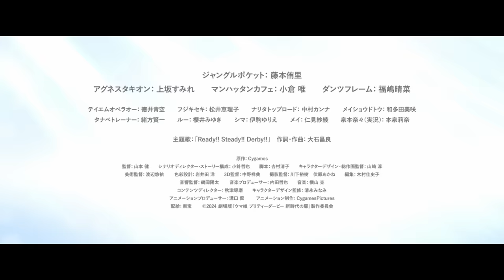劇場版『ウマ娘 プリティーダービー 新時代の扉』予告【5月24日(金)公開】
※バンドル前売券の販売は終了しております。

累計2,000万ダウンロードを超える驚異のクロスメディアコンテンツ
『ウマ娘 プリティーダービー』がついに映画化！
劇場版『ウマ娘 プリティーダービー 新時代の扉』 5月24日(金)公開決定！

■INTRODUCTION
「ウマ娘」―彼女たちは走るために生まれてきた。
ときに数奇で、ときに輝かしい歴史を持つ別世界の名前と共に生まれ、
その魂を受け継いで走る。瞳の先にあるゴールだけを目指して―。

■STORY
自由気ままなフリースタイル・レースで、最強を目指して走り続けてきたウマ娘の少女、ポッケことジャングルポケット。
気まぐれに観戦した‹トゥインクル・シリーズ› のレースで、フジキセキの走りに衝撃を受けたポッケは、自らも‹トゥインクル・シリーズ› に挑むことを決意する。

ウマ娘たちの集う『トレセン学園』に入ったポッケは、
フジキセキを育てたタナベトレーナーのもと、一生に一度しか挑戦を許されない
『クラシック三冠レース』に挑む。
そこに待ち受けていたのは、ポッケをもしのぐ実力をもつ同世代のライバルたちだった。

ひたむきな思いを胸に実直に努力を続ける、ダンツフレーム。
自分にしか見えない『お友だち』を追いかけて走る、マンハッタンカフェ。
そして、ウマ娘の可能性のその先を求めるマッドサイエンティスト、アグネスタキオン――

自らの誇りと、意地と、魂をかけて走るウマ娘たち。
熱く激しいその戦いが、新たな時代の扉を開く。

「誰が相手でも関係ねえ！　俺は最強のウマ娘になってみせるぜ！！」

[STAFF]
原作：Cygames
監督： 山本健
シナリオディレクター・ストーリー構成：小針哲也
脚本：𠮷村清子
キャラクターデザイン・総作画監督：山崎淳
美術監督：渡辺 悠祐
色彩設計：岩井田 洋
3D監督：中野 祥典
撮影監督：川下裕樹 伏原あかね
編集：木村佳史子
音響監督：鶴岡陽太
音楽プロデューサー：内田哲也
コンテンツディレクター:秋津琢磨
キャラクターデザイン監修:清永みなみ
アニメーションプロデューサー:溝口侃
アニメーション制作：CygamesPictures
配給：東宝

[CAST]
ジャングルポケット： 藤本侑里
アグネスタキオン： 上坂すみれ
マンハッタンカフェ：小倉唯
ダンツフレーム：福嶋晴菜
テイエムオペラオー：徳井青空
フジキセキ：松井恵理子
ナリタトップロード：中村カンナ
メイショウドトウ：和多田美咲
タナベトレーナー：緒方賢一
ルー：櫻井みゆき／シマ：伊駒ゆりえ／メイ：仁見紗綾
泉本奈々（実況）：本泉莉奈

［MUSIC］
主題歌：「Ready!! Steady!! Derby!!」